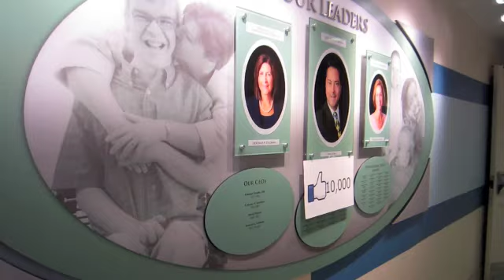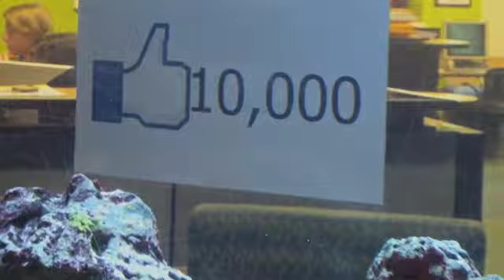Dayton Children's says 'Thanks for the 10,000 Facebook likes!'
Dayton Children's is celebrating reaching 10,000 likes on Facebook! We asked everyone around the hospital to help us from our patients to the CEO! Check it out!